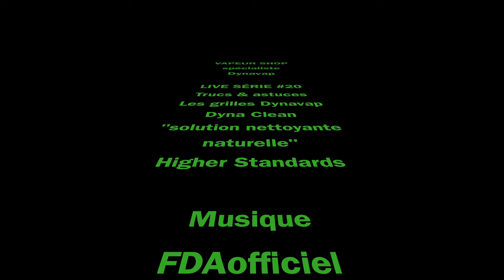Les grilles Dynavap - Trucs et astuces entretien, tuto part 2 | VAPEUR SHOP Live Série #20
Salut à tous ✌️😎☀️ partie 2, les grilles Dynavap VapCap 🔺🔻🔺 Une petite astuce entretien pour gagner du temps et utiliser de façon optimale votre VapCap ⚙️ Live série #20

🪐 BIENVENUE Dans la Dynasphère 🪐 DYNAVAP 🔺🔻🔺
✅ Avec Mike ton unique spécialiste Dynavap 💚

🎁 🎁 🎁 🎁 🎁 5 gagnants seront sélectionnés 🎁 🎁 🎁 🎁 🎁

Nouvelle vidéo chaque DIMANCHE ☀️ 4:20 pm 🍁

Tous les mardis Live Série Instagram, Truc et astuces, Unboxing et présentation de produits en direct.

- Rediffusion le Dimanche sur YouTube à 4:20pm (16h20fr).
🛎 Activez les notifications avant la sortie de la prochaine vidéo pour ne rien rater.

- Rediffusion sur IGTV quelques jours après la rediffusion YouTube.

- Tous les vendredis 4:20pm 🔥 Fire Live Stream 🔥 animée et en musique on s'ambiance pour le week-end. ICI 👇 (quand on pouvait encore écouter de la musique ensemble sur instagram)

Merci pour la force 👊😎☀️ vos commentaires sont de l'énergie positive.

- Visitez notre boutique en ligne et inscrivez vous pour recevoir 5,00€ sur votre compte points fidélité (+5% en points fidélité à chaque commandes*).

                                                ✅ VapeurShop.com ✅
                                        💨 VAPORISATION INFUSION ♨️
                                                " Le plaisir en un clic ! "